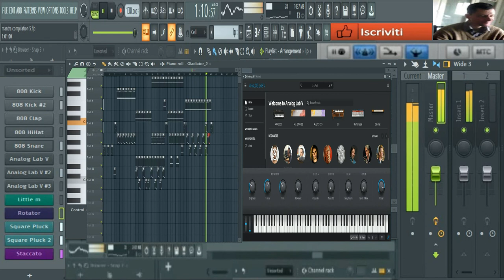giovanni mauri Evolution mantra 6 (Analog lab vst )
vst usato per composizione (Analog lab vst )
nome del brano  Evolution mantra 6
durata del brano 01:18 m,inuti